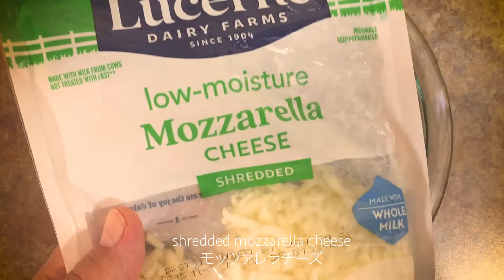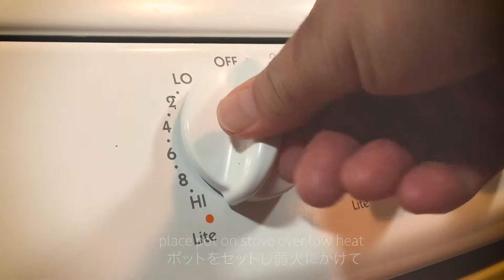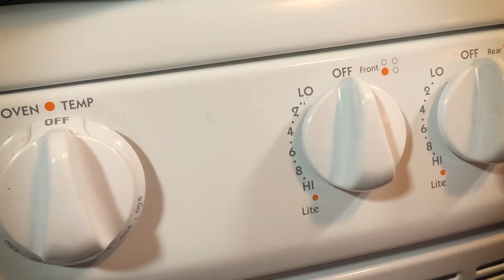YAKI ONIGIRI | Japanese Mom Shows How To Make BBQ Onigiri Dinner w/ Wakame Soup & Natto Wrap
📌 Find the Complete Text Version of This Recipe and Ingredients in The Description Below 👇🏽👇🏿

Ready to add some authentic Japanese flavor to your mealtime? Look no further! In this cooking tutorial, we'll show you how to make three tasty and traditional dishes: Yakionigiri,  Natto Wrap and Wakame Soup.

Yaki Onigiri are Japanese grilled rice balls covered in savory soy sauce. With a crispy crust on the outside and soft sticky rice on the inside, these rice balls are simply irresistible and easy to make at home!
These fried rice balls also save great for snacks later in the day and are great in bento boxes for work or school!

These rice ball and Abura age (deep fried bean curd) wrapped bites are not only full of flavor, but also packed with rich nutrition. And to round out the meal, we'll also show you how to whip up a comforting Wakame Soup. So grab your chopsticks and let's start cooking!

If you have a sweet tooth like me, I really enjoy them glazed in sweetened soy sauce or Japanese bbq sauce as well.

👇🏽👇🏿 Unlock Effortless Weight Loss with Ease! 👇🏽👇🏿

00:05 Onigiri Prep
01:31 Natto Wrap
05:21 Wakame Soup
08:53 Forming Onigiri
10:18 Cooking

~ Yaki-Onigiri ~
 * Rice 1.5 cups
 * Ginger 1in knob
 * Sake 1 tsp
 * Salt
 * Hondashi
 * Sesame oil

 ~ Natto Roasted Wrapped ~
 * Aburaage (Fried tofu)
 * Natto 3 packs
 * Shredded mozzarella cheese
 * Green onion
 * Green shiso leaves
 * Soy sauce
 * Sesame oil
 * Mayonaise
 * Shichimi Togarashi (Japanese Chilir flakes)

~ Wakame soup ~
 * Dried Wakame
 * Ume
 * Green onion
 * Garlic
 * Ginger
 * Egg
 * Salt 1~1.5 tsp
 * Black pepper
 * Sake 1 tbsp
 * Mirin 1 tsp
 * Soy sauce 2 tbsp
 * Sesame oil
 * Olive oil

● Cooking Recipe
1) Wash rice and season water before adding with 1 tbsp Mirin, 2 tbsp Soysauce, 1tsp Sake, and a pinch of Hondashi. The total volume of liquid added to rice should total 1.5 cups (depending on your rice cooker adjust the amount of water as needed).

2) Add grated Ginger and Garlic rice and begin cooking in rice cooker.

3) For the Natto wraps, place the Aburaage (Fried Tofu) on a paper towel and lightly pat to draw out moisture/oil. After, cut in half and open it up to make it into a bag.

4) Chop Green Onions and Green Shiso leaves.

5) Add Green Onion, Green Shiso, Cheese, and the sauce packets to your bowl of Natto and mix.

6) Spoon mixture into the Aburaage bags and close with toothpicks.

7) To make the Wakame soup, pour Olive Oil & Sliced Garlic in a pot over low heat until fragrant.

8) Add 600ml of water and raise the heat to bring to a boil.

9) When at a boil, reduce heat and add Ume (pickled plum) and Wakame (seaweed). Season with Sake, Soy sauce, Salt, Black pepper, and a drop of Sesame Oil for flavor.

10) Raise heat and bring to a boil, pouring beaten egg over the bubbles slowly for fluffy eggs.

11) Add chopped Green Onion.

12) When the rice finishes, shape into triangle rice balls.

13) Cook Onigiris & Natto Wraps on a pan oiled with sesame oil over medium heat until all sides become golden brown. Brush with soy sauce before flipping rice balls while cooking.

● Cooking tips
* When shaping the rice balls, it’s better hold them firmly.
* When you stream egg into the wakame soup, pour very slowly and gently in circular motions.
* Yaki-Onigiri can be stored in freezer. Wrap them in batches separated by parchment to prevent sticking in freezer.
* Yaki-Onigiri can be a great barbecue over coals or a grill as well.